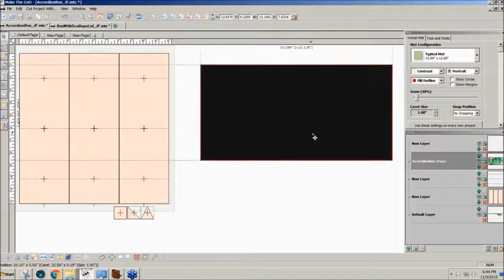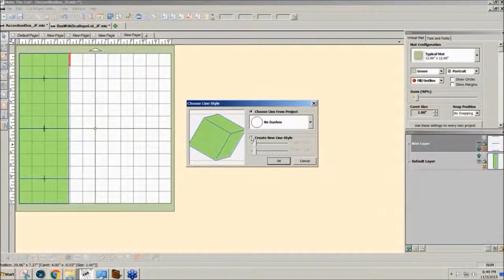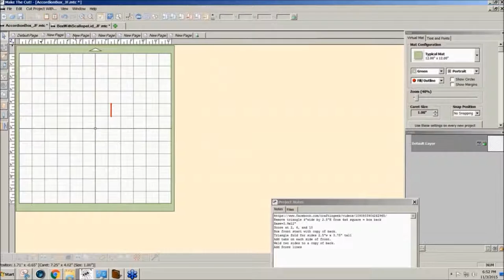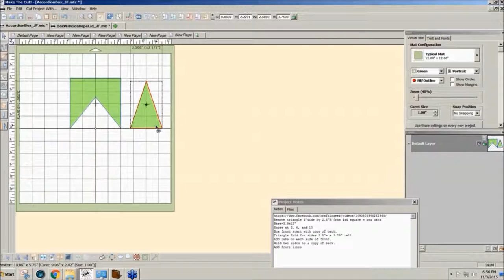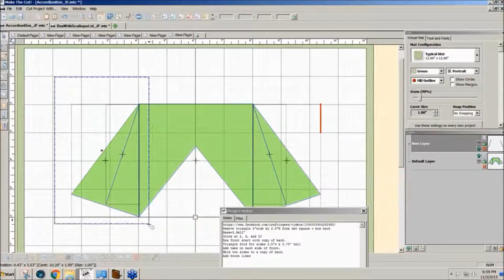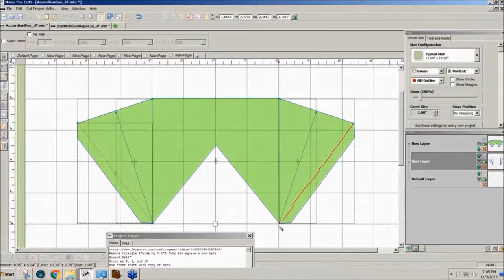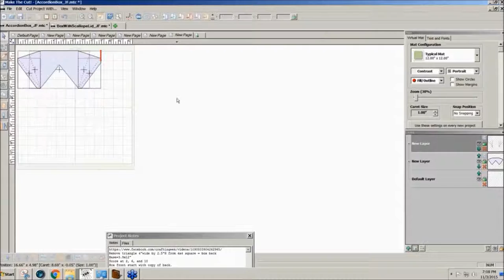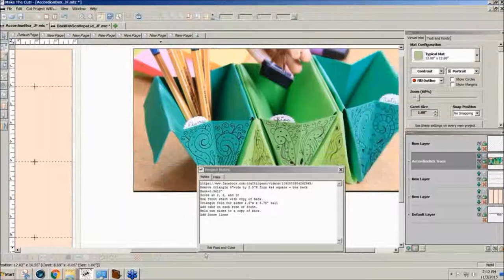Accordion Box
This demonstration by Julie covering how to design a cutting file for an origami style accordion box was extracted from the November 3, 2015 MTC/PCS Q&A Webinar.